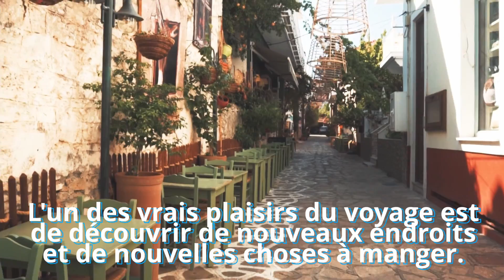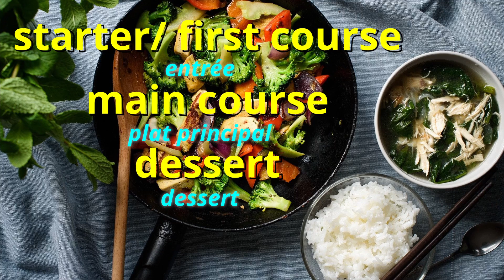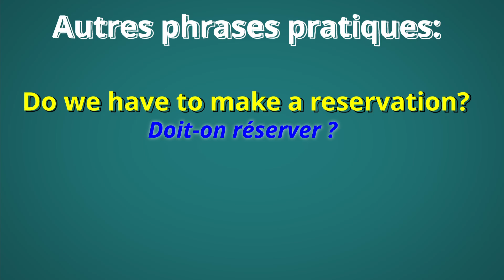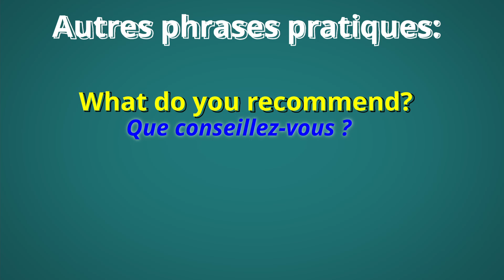Vocabulaire de la restauration en anglais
La vidéo d'aujourd'hui vous expliquera le vocabulaire autour de la restauration en anglais avec des exemples pour de nombreuses situations différentes - du simple café du coin au restaurant gastronomique. Voici donc le vocabulaire de la restauration en anglais. Vocabulaire du restaurant en anglais.

Mon idée derrière ma chaîne YouTube et Anglais Gratuit est de fournir des cours et des ressources de qualité totalement gratuits afin que tout le monde, peu importe son origine, son emplacement ou sa situation financière, puisse apprendre l’anglais. Cela prend beaucoup de temps et d’efforts pour produire ces ressources mais je le fais parce que je suis passionné par l’enseignement et j’aimerais aider autant de personnes que possible partout dans le monde francophone. Tout ce que je demande en retour, c’est que vous fassiez de votre mieux pour améliorer votre anglais avec moi, abonnez-vous à ma chaîne YouTube et amusez-vous pendant que vous apprenez !

Come and join me on Instagram or on Facebook or both!

Cheers, Chris